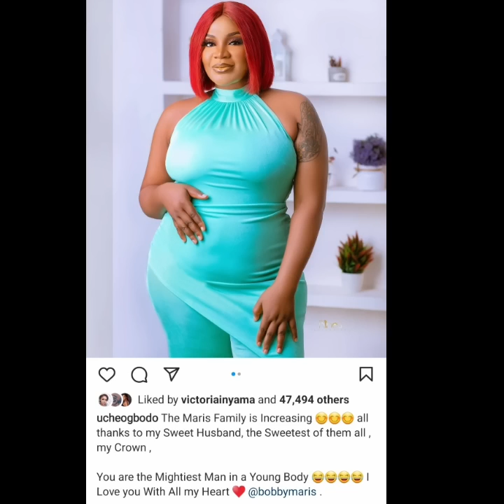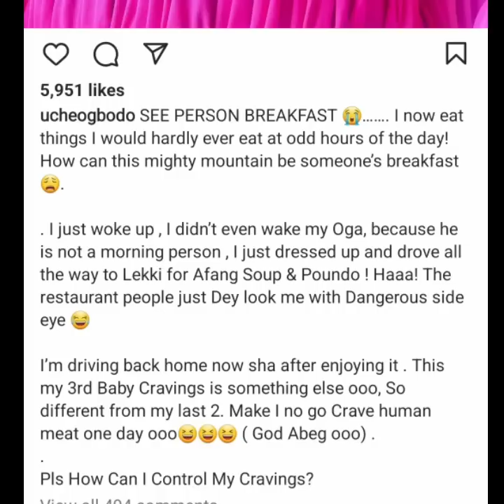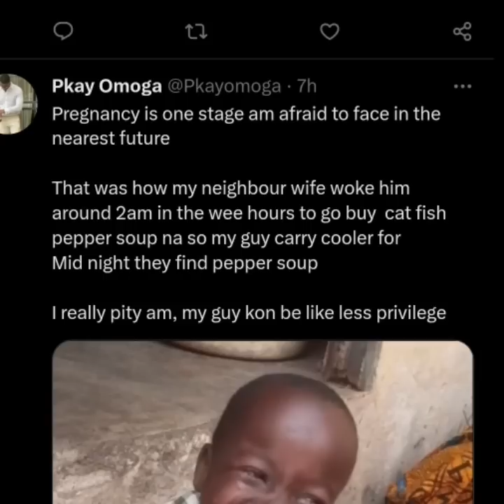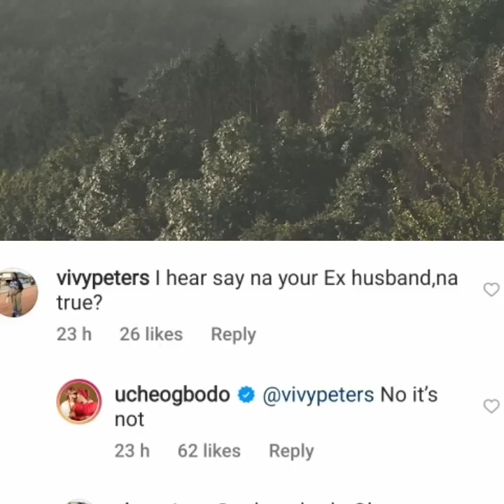Uche Ogbodo Speaks on Reports That Nuella Njubigbo Married Her Ex-Husband Carlos Jean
Celebrities updates,gossip news,